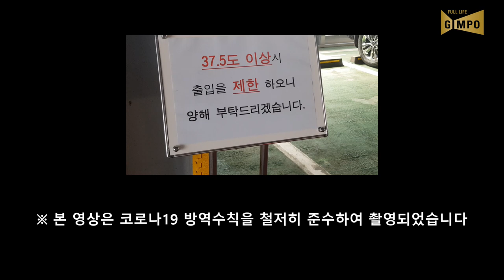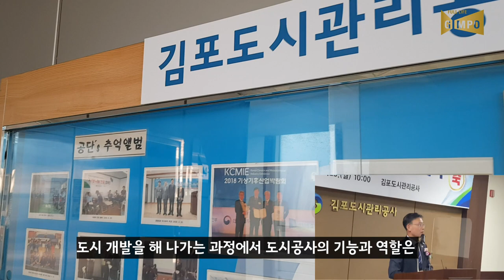김포도시관리공사 출범!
김포도시공사와 김포시시설관리공단이
김포도시관리공사로 통합되었습니다!